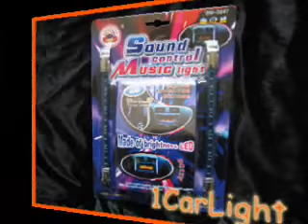Test: Blue LED Car Sound Effect Control Music light A194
1Carlight is a Hongkong online store with factory in Mainland China, specialized in production of various automotive lighting and with marketing office in Guangzhou, China.
NEW ITEM

car dome lamp, led light strip, led bulbs, led accessories and sealed beams...